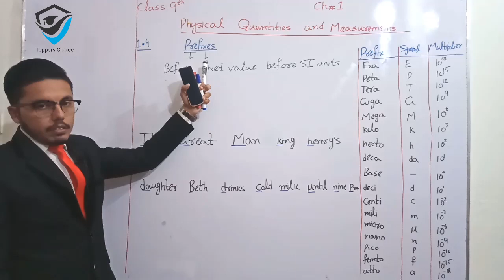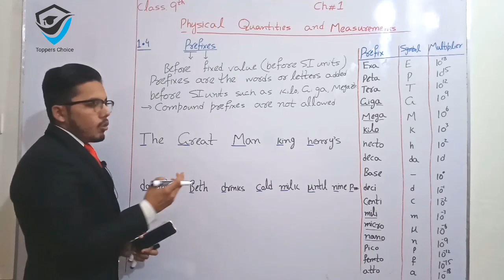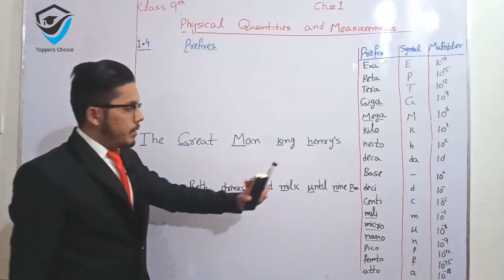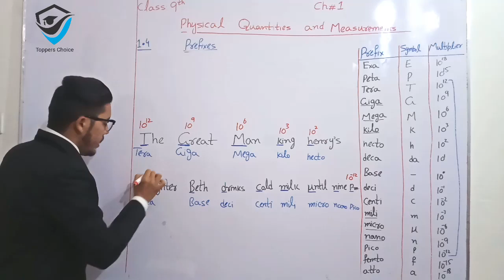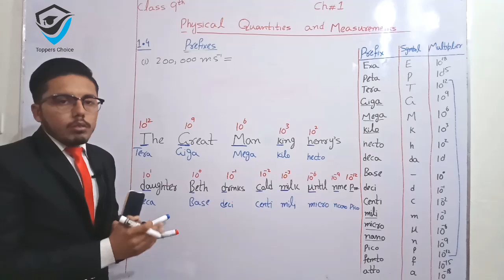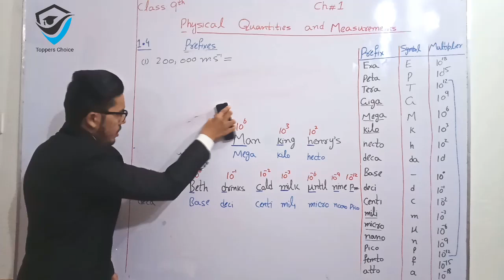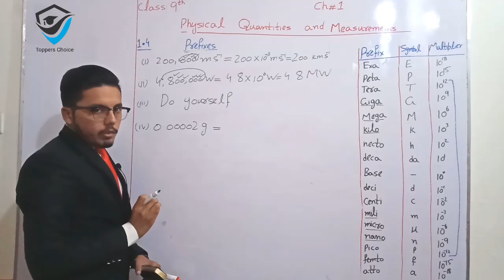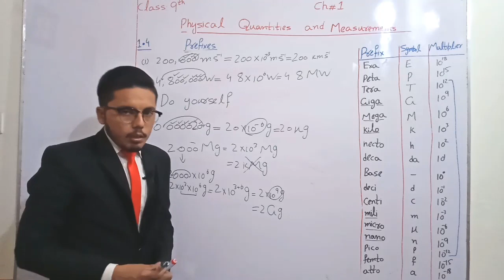Matric Part 1 Physics, Ch # 1, Prefixes - 9th Class Physics || Toppers Choice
Toppers Choice has brought to you Lecture of Mr. Abdul Rehman on "9th Class Physics Chapter 1 Physical Quantities & Measurements".

Topic 1.4 "Prefixes" (Easy way to remember prefixes table).

This lecture is specially recorded for students of 9th class, 9th class from all Punjab Boards.